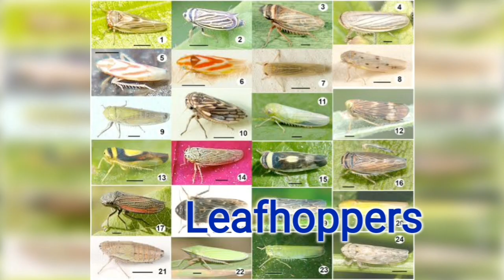पौधों को कीड़ो से कैसे बचाये। नीम का तेल। नीम का तेल पौधों में कैसे इस्तेमाल। Neem oil how to use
How to use Neem oil and benefits of Neem oil
(नीम का तेल पौधों में कैसे इस्तेमाल करे और नीम के तेल के फायदे)

नीम के तेल का उपयोग जैविक कीटनाशक के रूप में किया जाता है नीम का तेल पौधों में डालने से पौधों को कीड़े लगने से बचाया जा सकता है और  पौधों पर छिडकने से मच्छरों को नियंत्रित भी किया जा सकता है  1 लीटर पानी में  1 चम्मच नीम का तेल शैम्पू के साथ मिला कर पौधों में स्प्रे करना चाहिए नीम के तेल का इस्तेमाल महीने में एक बार पौधों में जरूर करना चाहिए |

Purchase from Flipkart